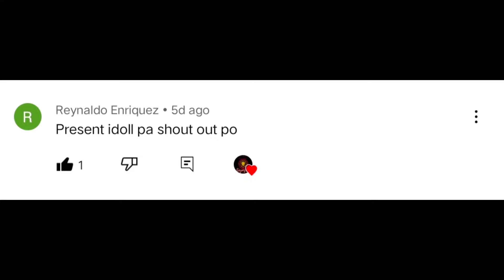UPDATE SA OPA LUTINO PROJECT